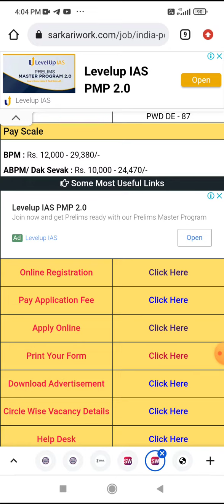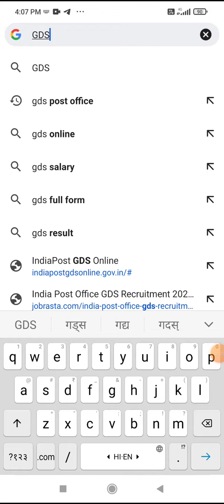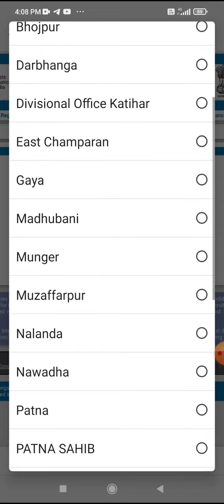GDS 10th pass Form status and DISTRICT Wise seat 2023😀😀👌👌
Indian Postal Circle GDS Online Form 2023

Post Date:- 27-January-2023 | 05:42 PM

India Post Has Invited Online Application Form For The Post Of Gramin Dak Sevak (GDS) as BPM/ ABPM/ Dak Sevak. Before Apply Online Read The Full Advertisement.